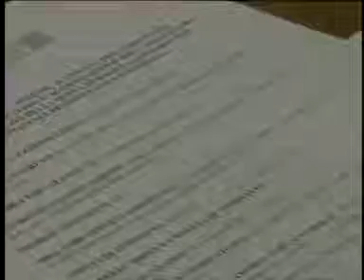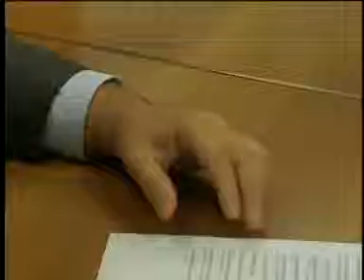Ance Trento ricorre contro il Comune di Rovereto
Intervista al Presidente di Ance Trento, Enrico Garbari. (TCA TrentinoTV, 6 ottobre 2011)